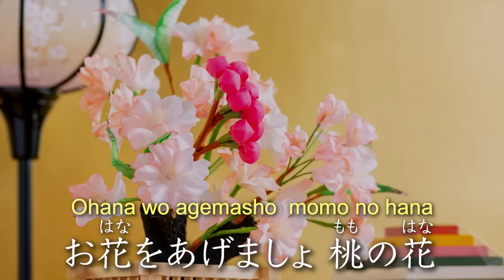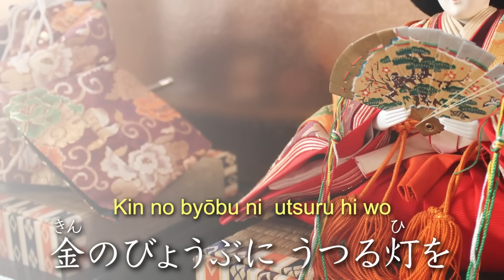うれしいひなまつり【日本の歌百選】byひまわり🌻歌詞付き｜Happy Doll Festival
3月3日はひなまつり。女の子の成長を願う行事です。「うれしいひなまつり」は必ずといってよいほど歌われ、雛祭りのテーマソングですね。日本の歌百選の１曲です。
ぼんぼりに明かりをつけ、お内裏様やお雛様、三人官女に五人囃子、左大臣右大臣・・・たくさんの人形を飾ります。

ひまわり🌻の歌う童謡唱歌シリーズ。歌詞（日本語・ローマ字）付き。

‹うれしいひなまつり›
作詞：サトウハチロー　作曲：河村光陽

①あかりをつけましょ　ぼんぼりに
　お花をあげましょ　桃の花
　五人ばやしの　笛太鼓
　今日はたのしい　ひなまつり

②お内裏様と　おひな様
　二人ならんで　すまし顔
　お嫁にいらした　姉様に
　よく似た官女の　白い顔

③金のびょうぶに　うつる灯を
　かすかにゆする　春の風
　すこし白酒　めされたか
　あかいお顔の　右大臣

④着物をきかえて　帯しめて
　今日はわたしも　はれ姿
　春のやよいの　このよき日
　なによりうれしい　ひなまつり

うた：ひまわり🌻
音源作成：ひまわり🌻（DAW）
アニメーション：ひまわり🌻
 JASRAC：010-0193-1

童謡唱歌の歌詞の意味、歌唱ポイント、遊びの発展、その曲にまつわるお話など、ひまわり目線で紹介したサイトを運営しています。
▼ひまわり日本のうた/うれしいひなまつり
※雛祭りの由来や人形の名前、歌詞の意味などを書いています。

　春のおすすめ🌸大人向け 2023_1

　年齢別再生リストあります

童謡・唱歌・こどものうた・日本歌曲・わらべうた・クリスマスソングなどを
ひまわりの歌声で配信しています。

子どもたちに歌の楽しさを伝え、
大人の疲れた心を癒やし、優しい気持ちになれますように。

日本の童謡唱歌は、世界に誇る芸術作品です。
四季の美しさや、当時の時代背景や心情が表現されています。
末永く愛し歌い継いでほしいと思います。

更新日：2030206　おすすめ動画